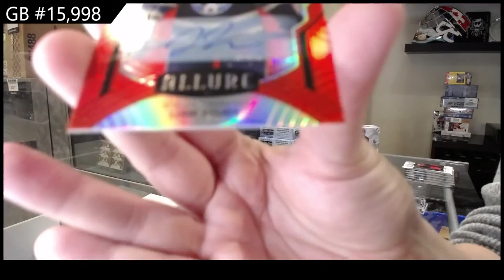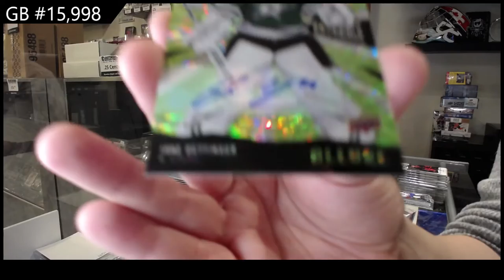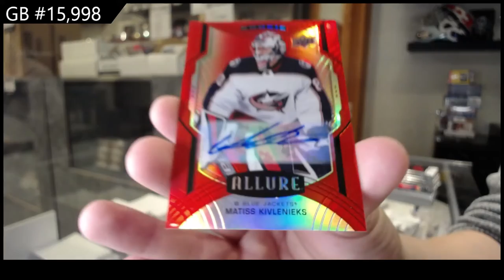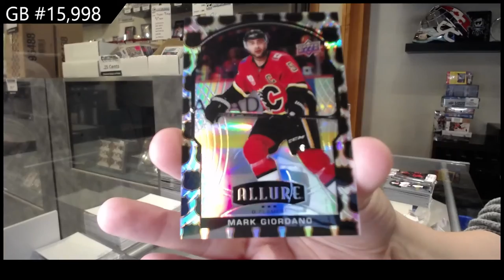20-21 Upper Deck Allure Hockey 4 Box Break - C&C GB #15,998